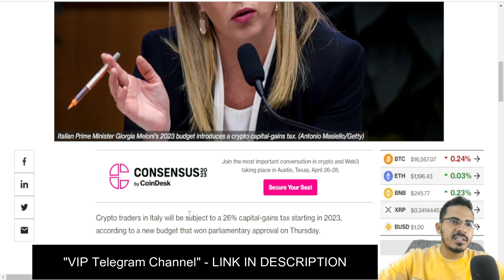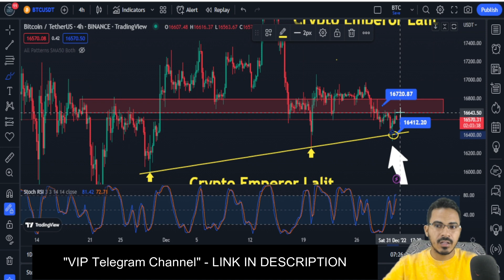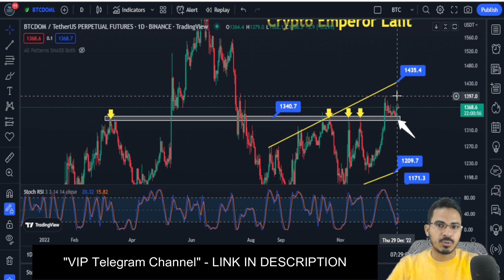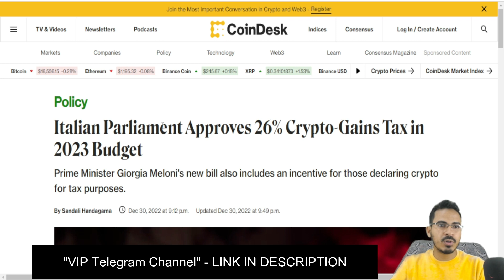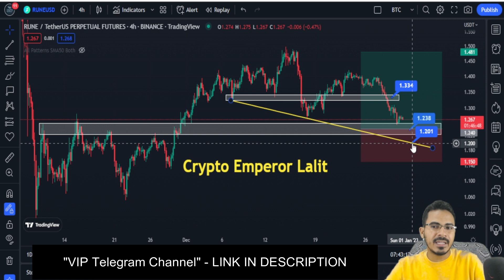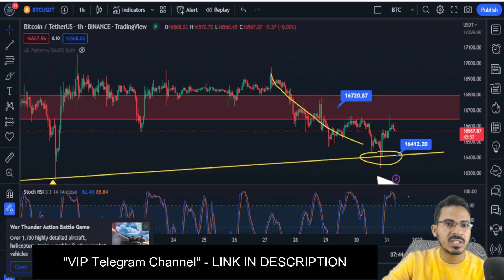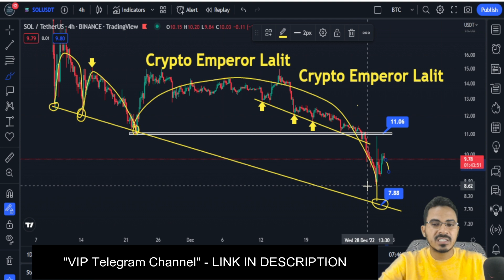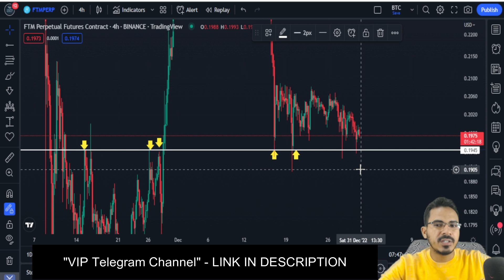🛑 Solana big Update | Italian Govt Big News | Bitcoin Analysis | Crypto News | Crypto Emperor Lalit